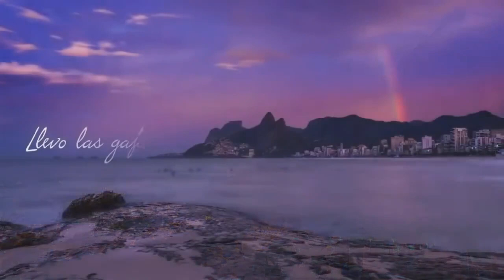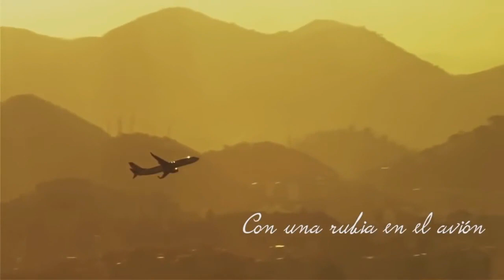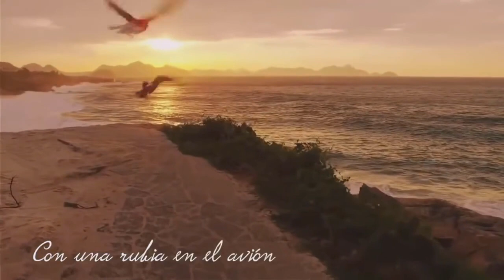christian puga los ladrones sueltos con una rubia en el avion legendado em portugues